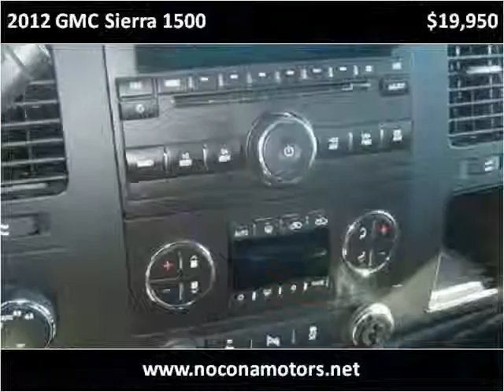2012 GMC Sierra 1500 Used Cars Nocona TX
This 2012 GMC Sierra 1500 is available from Nocona Motors.